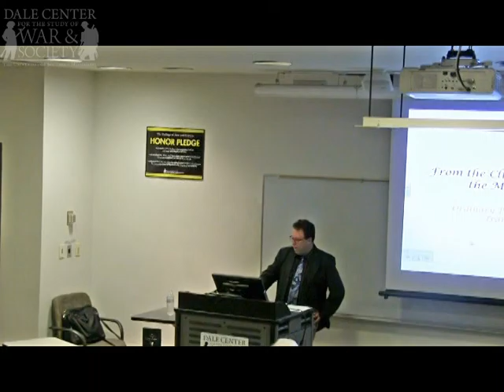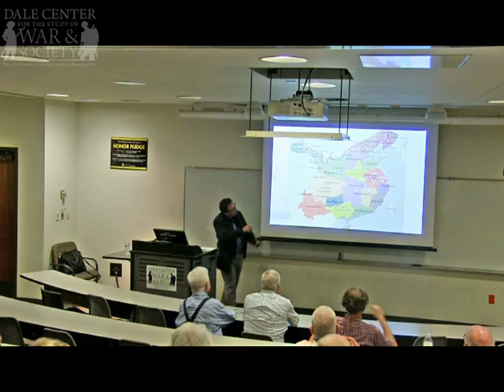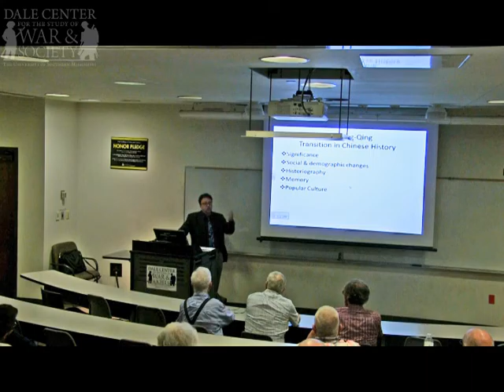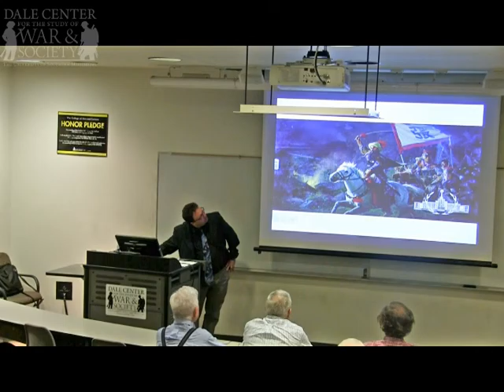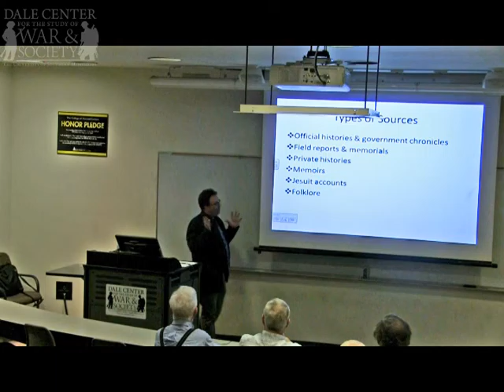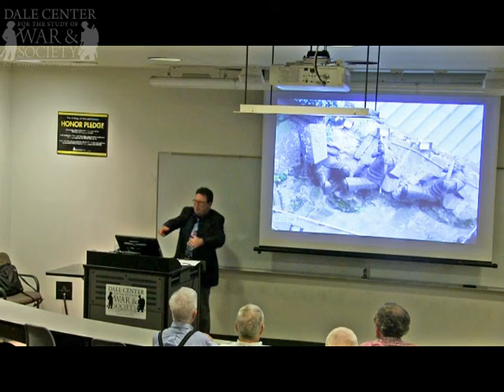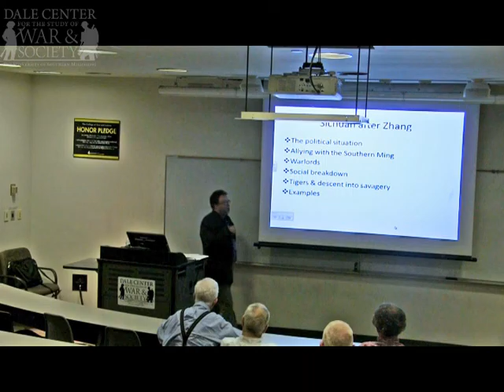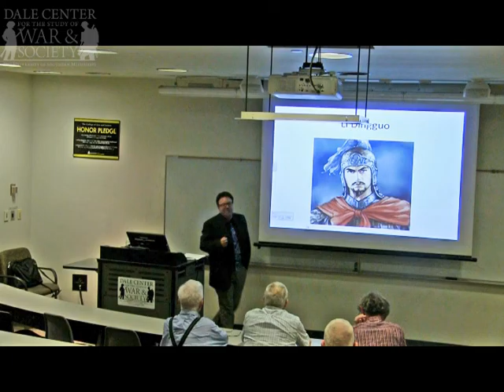Dr. Ken Swope, "From the Clutches of Bandits into the Mouths of Tigers"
On September 8, 2015, Dr. Ken Swope, Professor of History at the University of Southern Mississippi and Dale Center Fellow, opened the 11th Annual Richard McCarthy lecture series with his talk, "From the Clutches of Bandits into the Mouths of Tigers: Ordinary People in the Ming-Qing Transition in China.”